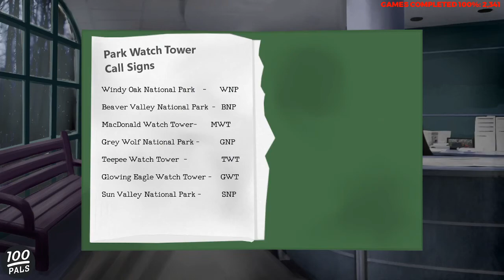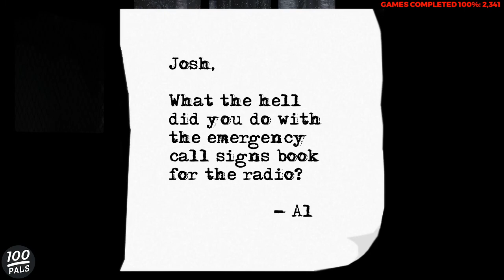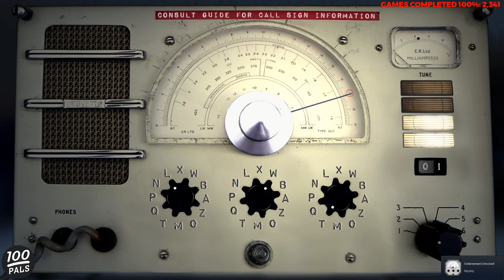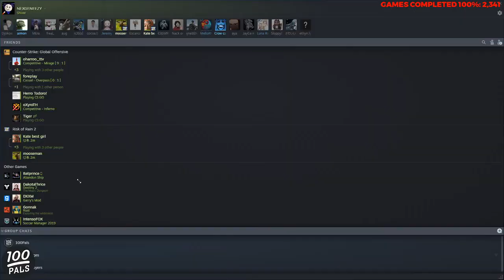[STEAM] 100% Achievement Gameplay: Shiver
Complete playthrough of Shiver, a horror point-and-click game. It is fully guided. Achievements are for progression, smoking underground, interaction with the mole, and not using cigarettes for the whole game. There's a few small jump-scares.